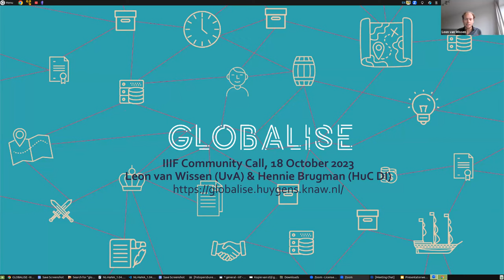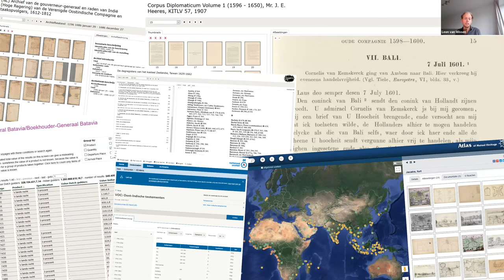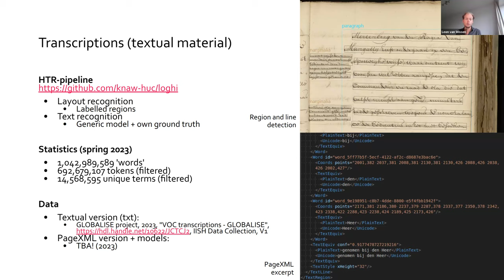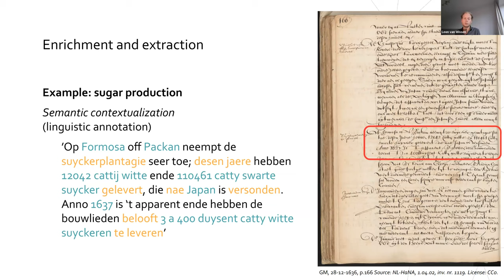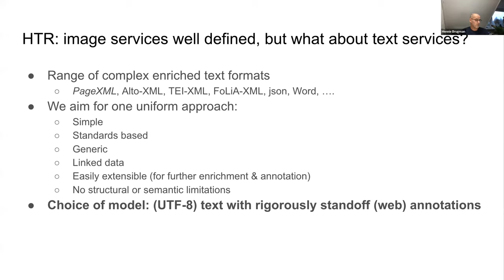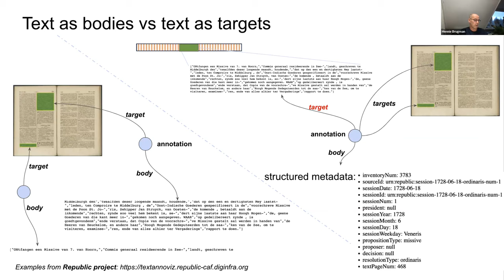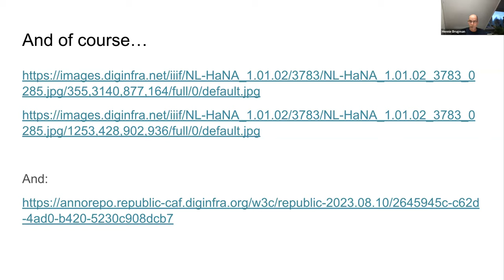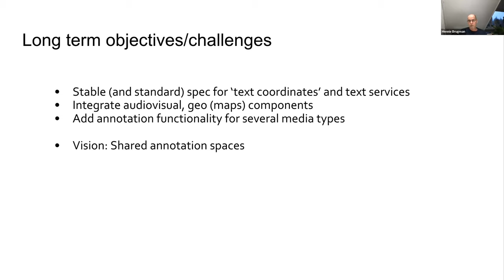IIIF Community Call: GLOBALISE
Leon van Wissen, Semantic Context Team Lead and Hennie Brugman, Text Infrastructure Developer of the GLOBALISE project demo a prototype of the GLOBALISE Transcription viewer and take questions.

Over the period of 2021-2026, the GLOBALISE project will develop an online infrastructure that unlocks the 25 million pages of  the UNESCO Memory of the World-listed archives of the Dutch East India Company by transcribing the documents using HTR and making the documents available via IIIF.